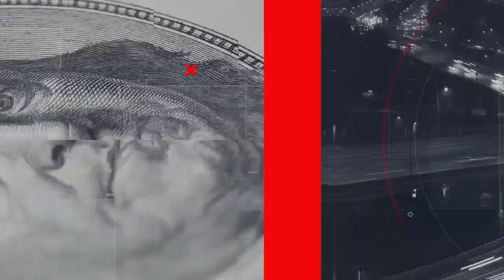공매도 금지 석달간 코스닥 70% 상승